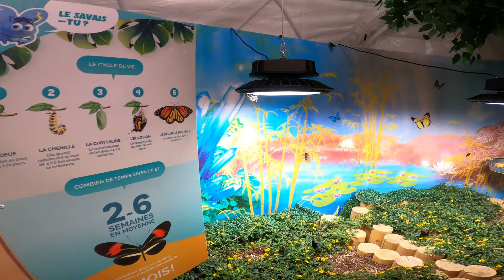Magic of BFly: A Captivating Butterfly Aviary in Quebec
Come explore the enchanting world of BFly, a magical aviary in the Galeries de la Capitale in Quebec City. Home to over 60 different species of butterflies from several countries, BFly is a must-see destination for nature lovers and families alike.

As you wander through the lush, tropical gardens, you'll be surrounded by fluttering butterflies of all shapes and sizes. Each butterfly is a true work of art.

In addition to marveling at the beauty of these amazing insects, you'll also have the chance to learn about the life cycles and habitats of different butterfly species. The knowledgeable staff at BFly are always happy to answer questions and share their love of butterflies with visitors.

So don't miss out on this magical opportunity to immerse yourself in the world of butterflies. Plan your visit to BFly today and discover the wonder and beauty of these amazing creatures.

Contribute:  bc1qkmm5u65620dqr39t7rrtvzvtqt5wz5yk3tzk6g